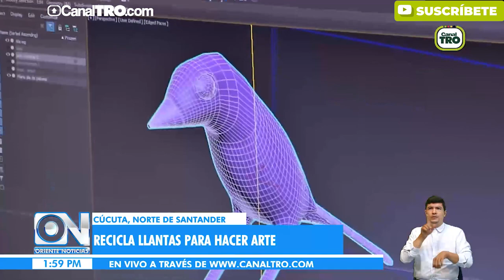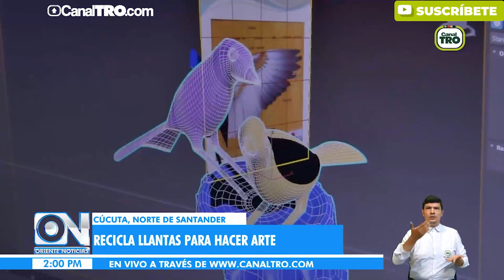Bumangués convierte llantas en animales gigantes